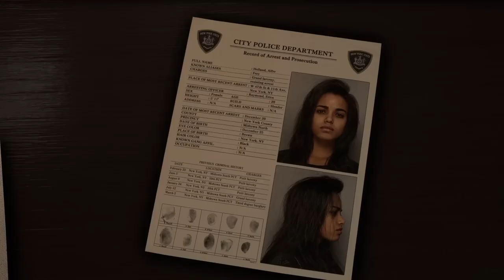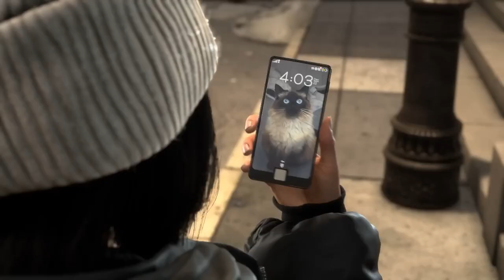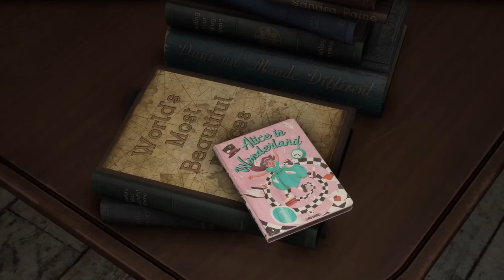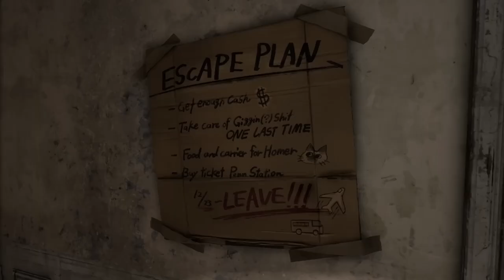Os primeiros minutos de FORSPOKEN!